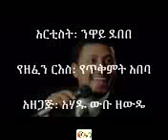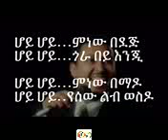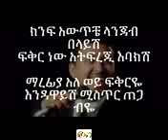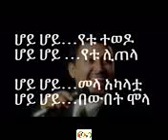watch yetekemit abeba, tetekimit abeba pedometer